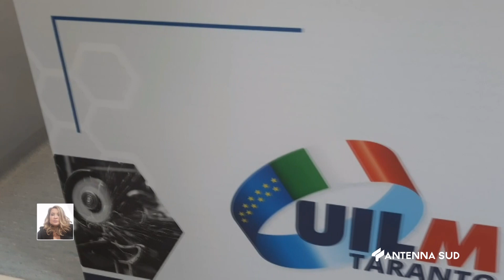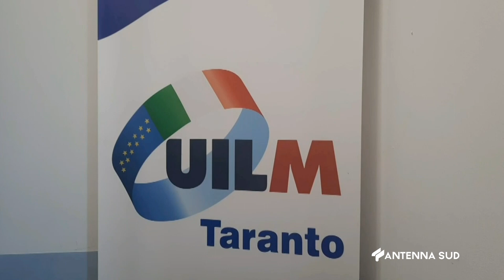30 Marzo 2023 Taranto Uilm; ''Manderemo via questa gestione del siderurgico''